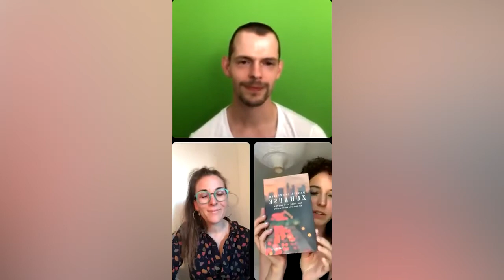Clara Henssen und Anne Friebel: nominiert beim yeaward22 (3/5)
10 junge Macherinnen und Macher sind beim Börsenblatt Young Excellence Award 2022 nominiert. wird entschieden, wer den Preis der Börsenvereinsgruppe gewinnt. Auf Instagram haben wir die Nominierten im Doppelpack vorgestellt. In dieser Folge: Clara Henssen und Anne Friebel